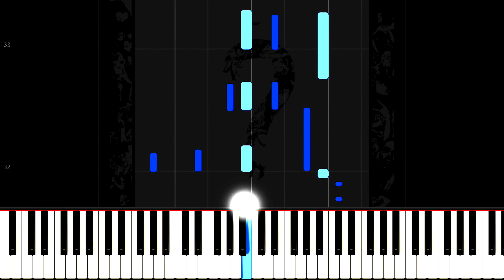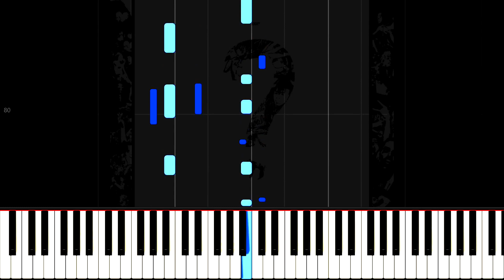XXXTentacion - Changes [Synthesia]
I've been a fan of X for a while now, and really liked the experimenting he did on his album ?.  After a friend of mine requested this, I thought it was a good time to do a cover of changes.  I wanted to keep the general mood and simplicity of the song similar but added a little bit of anger/frustration to it.  Hope you guys enjoy it, and RIP X.